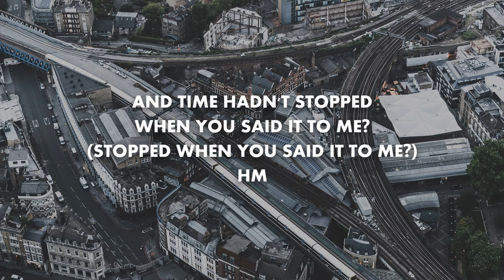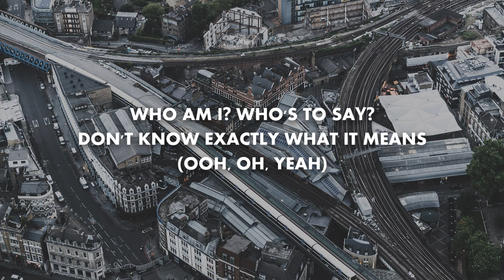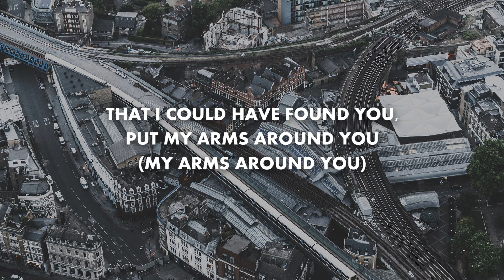Backstreet Boys - Chances (Lyrics)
WHAT IF I NEVER RUN INTO YOU? (INTO YOU?)
WHAT IF YOU'D NEVER SMILED AT ME? (AT ME?)
WHAT IF I HAD NOTICED YOU TOO? (YOU TOO?)
AND YOU'D NEVER SHOWED UP WHERE I HAPPENED TO BE (WHERE I HAPPENED TO BE)

WHAT'S A GIRL LIKE YOU DOING IN A PLACE LIKE THIS?
ON A QUIET NIGHT, WHAT ARE THE ODDS?
WHAT'S A GUY LIKE ME DOING IN A PLACE LIKE THIS?
I COULD HAVE JUST WALKED BY, WHO WOULD'VE THOUGHT?

THAT WE'D END UP DANCING?
LIKE TWO IN A MILLION (LIKE TWO IN A MILLION),
LIKE ONCE IN A LIFE
THAT I COULD HAVE FOUND YOU
PUT MY ARMS AROUND YOU (PUT MY ARMS AROUND YOU)
LIKE ONCE IN A LIFE (LIKE ONCE IN A LIFE)
WHAT ARE THE CHANCES? (WHAT ARE THE CHANCES?)

WHAT IF I HADN'T ASKED FOR YOUR NAME?
(ASKED FOR YOUR NAME?, YOUR NAME?)
AND TIME HADN'T STOPPED WHEN YOU SAID IT TO ME? (STOPPED WHEN YOU SAID IT TO ME?) HM
OF ALL OF THE PLANS THAT I COULD'VE MADE
(THAT I COULD'VE MADE)
OF ALL OF THE NIGHTS THAT I COULDN'T SLEEP
(THE NIGHTS THAT I COULDN'T SLEEP),
HMM (HMM)

WHAT'S A GIRL LIKE YOU (WHAT'S A GIRL LIKE YOU)
 DOING IN A PLACE LIKE THIS? (DOING IN A PLACE LIKE THIS?)
IN A CROWDED ROOM (IN A CROWDED ROOM),
WHAT ARE THE ODDS? (WHAT ARE THE ODDS?)
WHAT'S A GUY LIKE ME (WHAT'S A GUY LIKE ME)
GETTING CLOSE TO YOU (GETTING CLOSE TO YOU),

WHAT ARE THE CHANCES THAT WE'D END UP DANCING?
LIKE TWO IN A MILLION, LIKE ONCE IN A LIFE
THAT I COULD HAVE FOUND YOU, PUT MY ARMS AROUND YOU

IS IT LOVE? IS IT FATE? (WHAT ARE THE CHANCES?)
WHO AM I? WHO'S TO SAY?
DON'T KNOW EXACTLY WHAT IT MEANS (OOH, OH, YEAH)
IS IT LOVE? IS IT FATE?
WHERE IT LEADS, WHO CAN SAY? (SAY?)
MAYBE YOU AND I WERE MEANT TO BE

WHAT, WHAT
TWO IN A MILLION (TWO), ONCE IN A LIFE
THAT I COULD HAVE FOUND YOU, PUT MY ARMS AROUND YOU (MY ARMS AROUND YOU)
LIKE TWO  IN A MILLION (IT'S LIKE TWO IN A MILLION),
LIKE ONCE IN A LIFE, YEAH (WOAH)
TWO IN A MILLION, ONCE IN A LIFE

WHAT IF I NEVER RUN INTO YOU?
AND WHAT IF YOU NEVER SMILED AT ME?